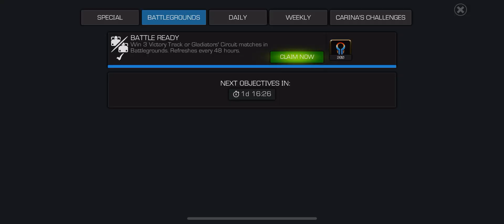The Ultimate Journey To Platinum 2 In Battlegrounds